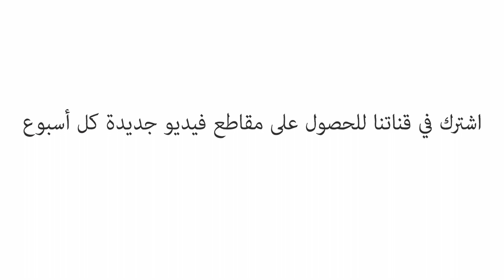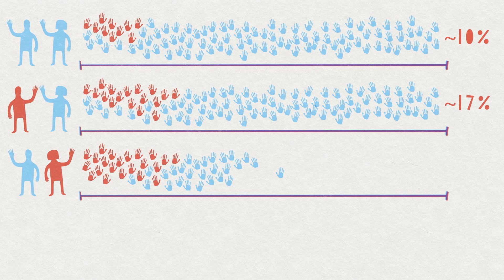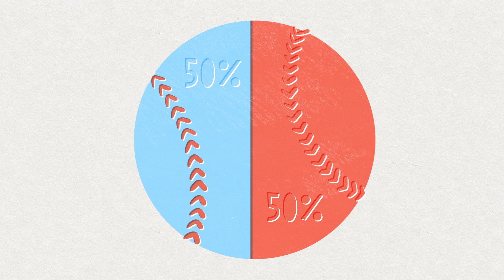لماذا يستخدم بعض الأشخاص اليد اليسرى؟ - دانيال مايكل أبرامز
قرابة عُشر سكان العالم اليوم من مستخدمي اليد اليسرى؛ ولكن لماذا هذه النسبة الصغيرة من الأشخاص يستخدمون اليد اليسرى؟ ولماذا توجد هذه السمة لديهم أصلاً؟ يبحث دانيال مايكل أبرامز كيف أن النسبة غير المتكافئة لمستخدمي اليد اليُسرى مقارنة بمستخدمي اليد اليُمنى تجعلنا نبصر التوازن بين الضغوط التنافسية والتعاونية على تطور البشر.

درّسه Daniel M. Abrams

 إخراج Lisa LaBracio